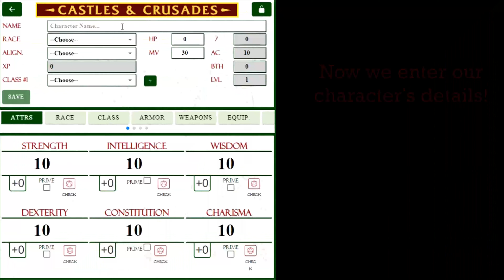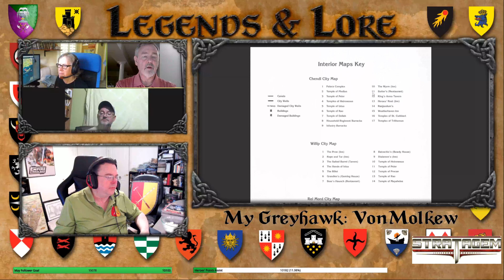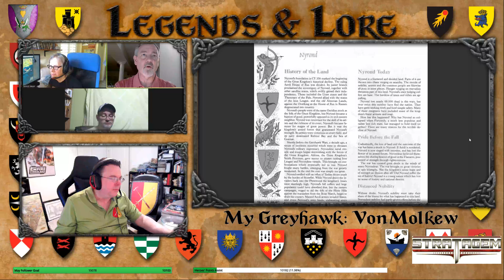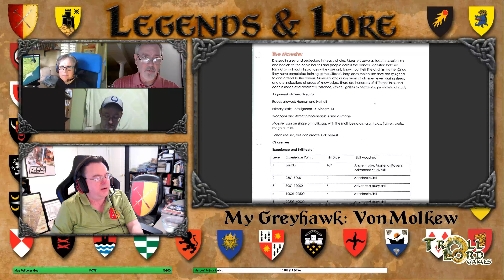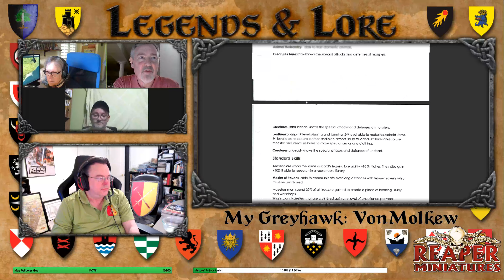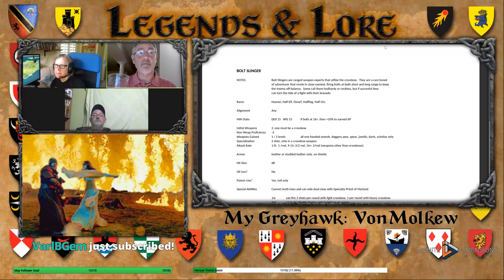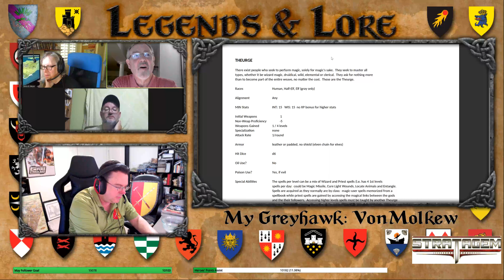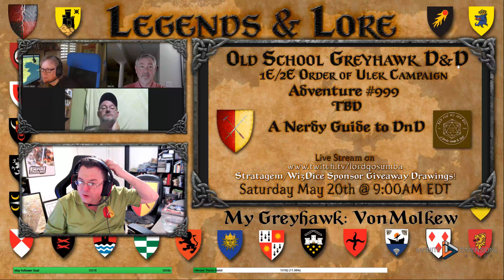My Greyhawk: VonMolkew! Legends & Lore #201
Join Anna Meyer, Greyhawk Mike Bridges and me as we welcome community member Michael Mossbarger to discuss his in depth Greyhawk Campaign in Nyrond. This is the third in our My Greyhawk series highlighting the community's greak works!